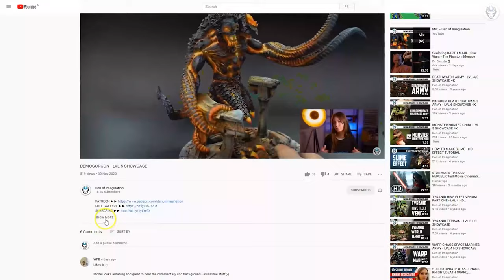STAR WARS LEGION - LVL 3/4/5 MINIATURE SHOWCASE 4K